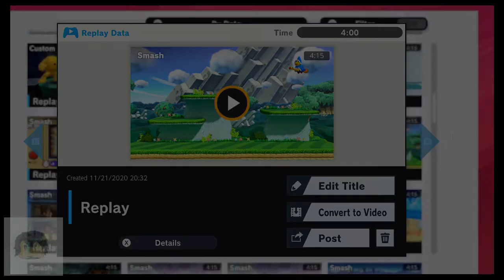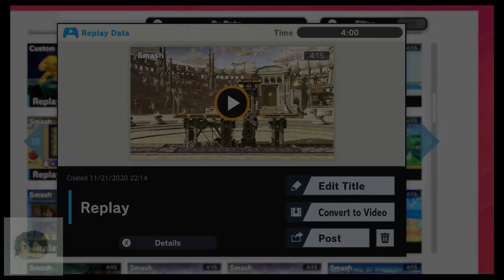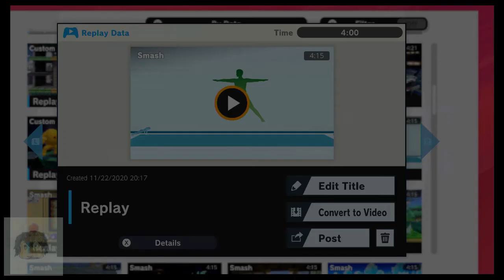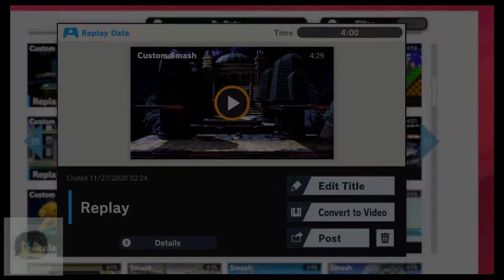Smash Ultimate Replays #57: Nov 21-Dec 01, 2020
How would you feel about some more... Fire Emblem?